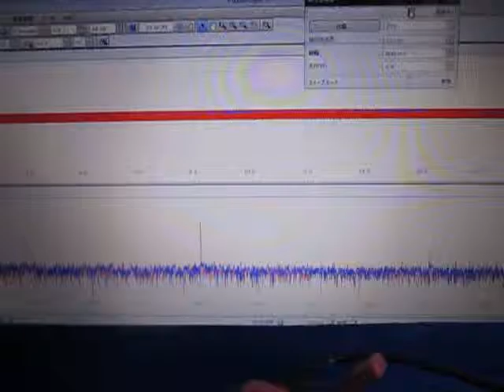表面弾性波の観察 Observation of the surface acoustic wave